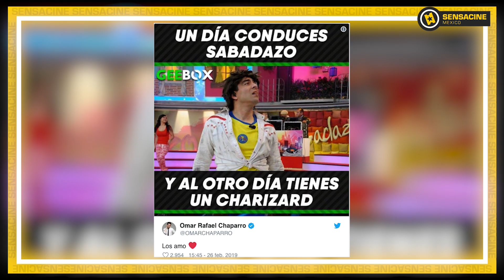Omar Chaparro organiza batallas clandestinas Pokémon en la CDMX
Platicamos con el actor Omar Chaparro sobre su participación en Detective Pikachu y nos contó dónde organizaría batallas clandestinas Pokémon, su experiencia como entrenador y su Pokémon favorito.